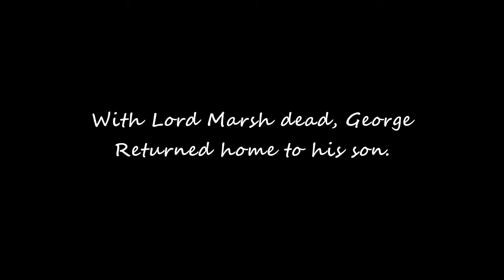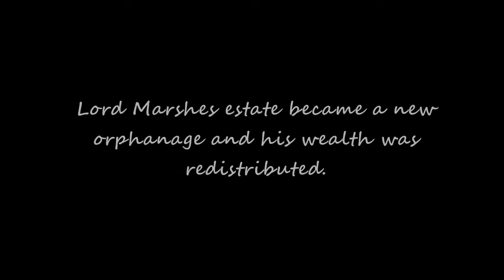Detectiving For Dummies | Sherlock Holmes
With little to no spoilers My playthrough of the first case in the game "Sherlock Holmes: The Devil's Daughter" called "pray tell". This is edited to not include some main parts so that no major spoilers are present in this video. IF anyone wnts to go through and play themselves, they will still be certainly well surprised by the events of the case.

Check the channel out on social media!